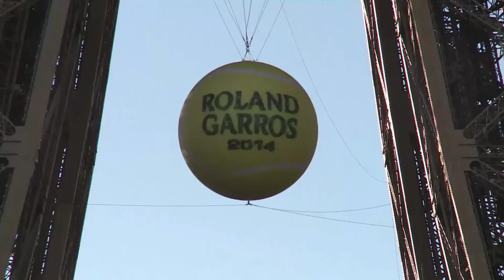Nadal and Williams arrive for Roland Garros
Reigning French Open champions, Rafael Nadal and Serena Williams attended a photo opportunity beneath the Eiffel Tower in Paris (22nd May), ahead of the start of the this year's championship at Roland Garros (24th May).